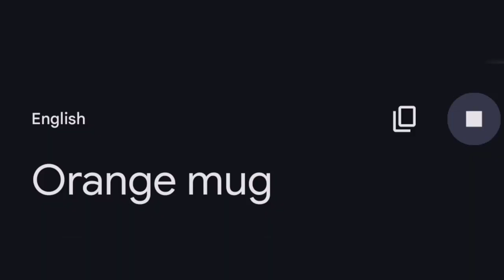Estonian Orange Mug 😵‍💫😀